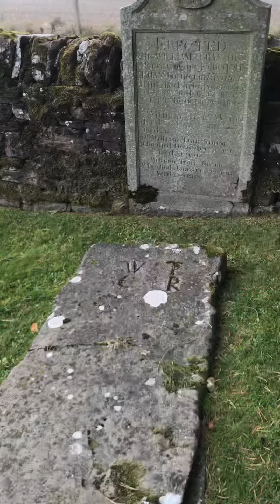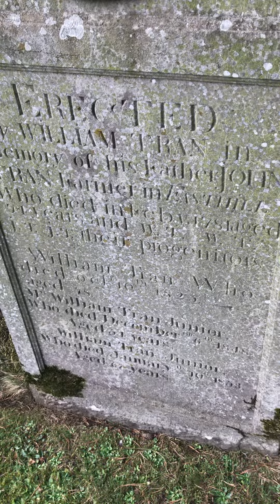Foggy location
During mini trip .